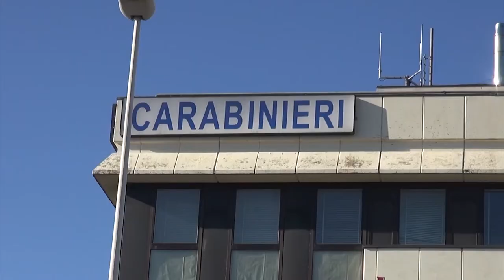Arezzo, ancora furti nelle abitazioni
Come in passato, anche in questo caso sono state prese di mira alcune zone, in questo caso Via Romana, San Marco, Giotto e la zona dello stadio comunale. Sono stati presi di mira per lo più gli appartamenti a piano terra. Villette, abitazioni singole o piccoli condomini. Probabilmente zone e abitazioni studiate in precedenza dai malviventi che una volta capiti i movimenti dei proprietari, sono riusciti ad introdursi all’interno degli appartamenti portando via denaro, oggetti di valore, monili e preziosi.

Un modus operandi molto simile in tutti i colpi, per questo le forze dell’ordine pensano che dietro ai furti si sia la stessa banda. Decine le abitazioni passate in rassegnata tra le 18 e le 20 del pomeriggio, questo l'orario in cui sono stati messi a segno i colpi. I “topi d’appartamento” agiscono in pochi minuti, riuscendo a forzare gli accessi privi di sistema di allarme. In alcuni casi, sono stati i proprietari di casa a sventare i colpi beccando i ladri all’interno delle abitazioni, in questo video il furto è andato a segno e le telecamere di sicurezza hanno ripreso i due che con relativa tranquillità lasciano l'abitazione. Sono a volto volto coperto e con un cappuccio che nasconde la loro identità.